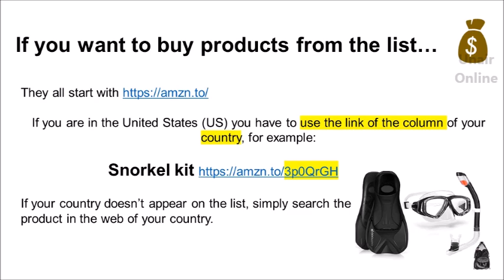Ocean sound, Waves Crashing🌊, Wind blowing, Marine Turtles Swimming - Sonidos del mar fuera y dentro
Sonido del Agua del Mar, Terapia acuatica del sueño, sonido de olas relajante, para ayudar a dormir, sonido del océano,
dream therapy  Water Sound Effect